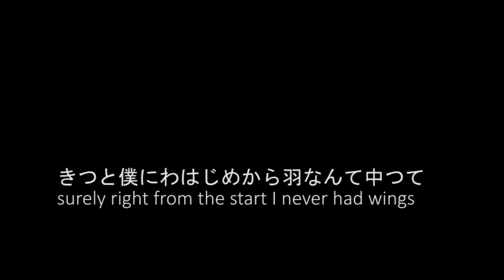DIVIDED | Part 2 | Featherlight Daydreams Animated Short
Hello, my tiny audience! Thank you so much for the greaaatt response on Once Upon A Where. You have no idea how much that motivated me to work harder for this episode. I hope you like it!